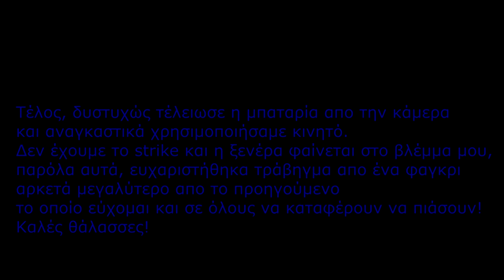Φαγκριά με σιλικόνη της Fiiish -Pagrus pagrus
Ένα διήμερο ψάρεμα με καλή παρέα, ψαρέψαμε αρχικά με την τεχνική της συρτής χωρίς κάποιο αξιόλογο αποτέλεσμα και την δεύτερη μέρα ψάξαμε να βρούμε τα φαγκριά ψαρεύοντας τα με σιλικόνη της Fiiish black minnow.
Αν σεβόμαστε την θάλασσα μας σέβεται...
Καλές θάλασσες!
Εξοπλισμός:
Καλάμι: Sim Engineering Offshore 2.15m
Μηχανισμός: Shimano torium 16
Νήμα: Gosen pe 2.5
Παράμαλλο:Shimano Ocea Leader Fluorocarbon 0.47
Τεχνητό: Fiiish Black Minnow γύλος
🎵 Track Info 1:Song: Seum Dero - Hold Me Close